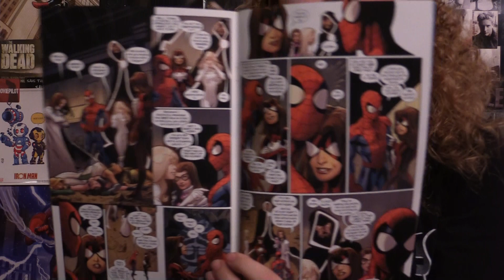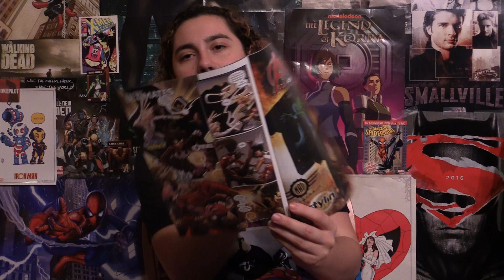Comic Uno Ultimate End #1 (review)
Here is my comic book review for Ultimate End issue 1.